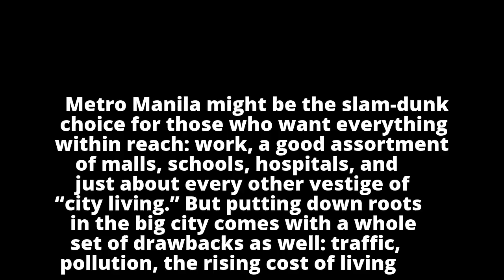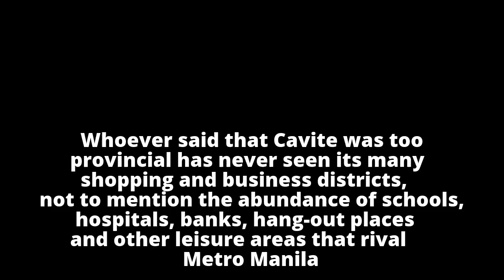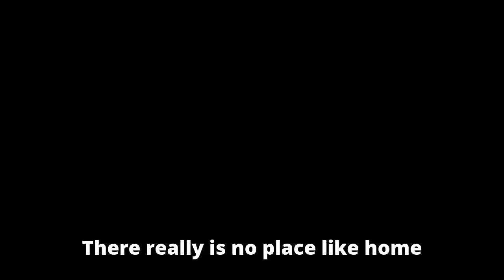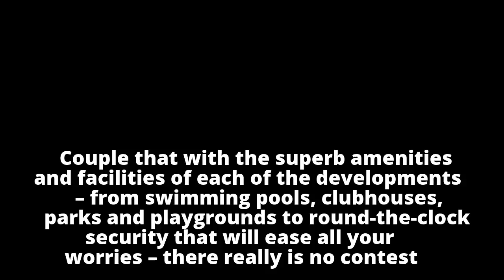Nothing Comes Close to General Trias, Cavite